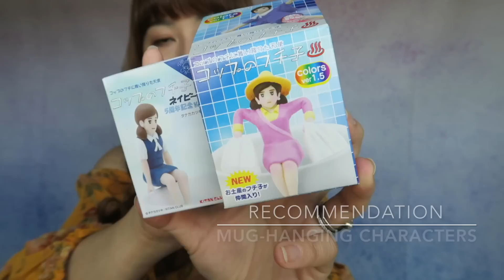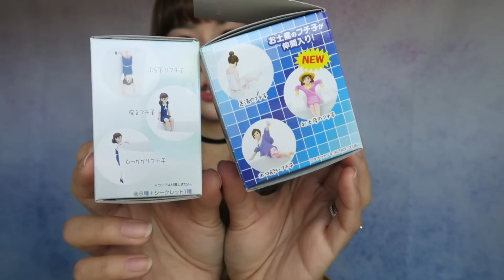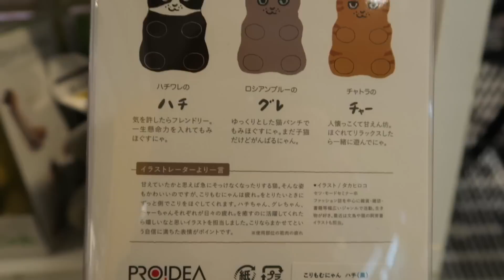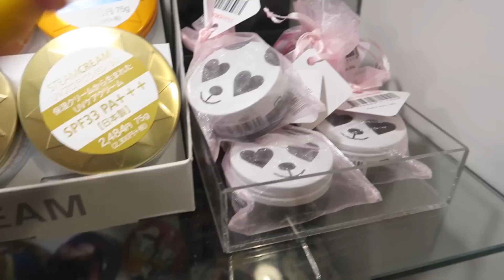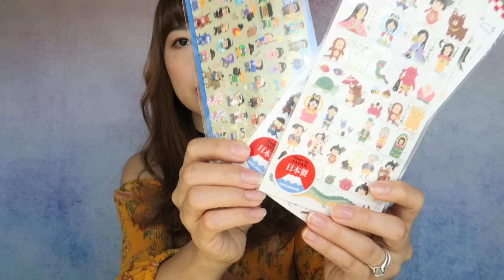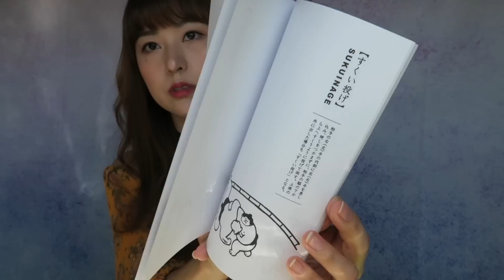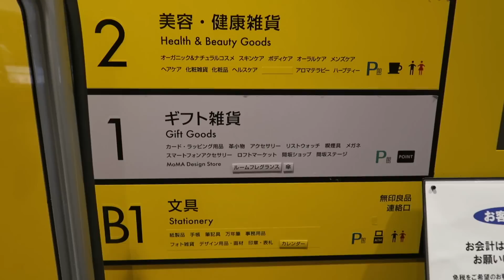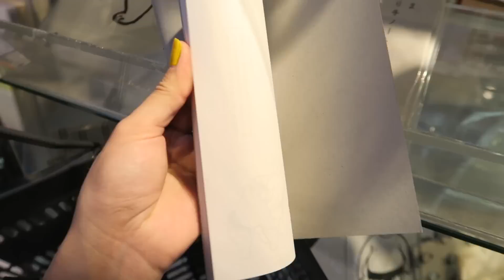Top 10 Things to Buy at Loft - Best Store in Japan | JAPAN SHOPPING GUIDE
Loft is popular variety store that sells a ton of interesting products. From home goods to beauty items, from traditional Japanese products to super cute character goods, they have everything! They are most known for their stationery stuff but trust me, you'll want everything from the store! It took me so long to be able to narrow down to 10, because I can't resist buying everything I see everytime I go! Don't say I didn't warn you that Loft is seriously dangerous for your wallet :P

LOFT has many locations all over Japan, the Shibuya location is one of the largest (if not THE largest), but each location has its own strength in terms of stock. For example, I find that the character goods section is rather small at Shibuya, I have seen better stock at certain other locations.

The store footage of this video was filmed at the Shibuya location
Address: 21-1 Udagawacho, Shibuya-ku, Tokyo, 150-0042

List of products mentioned - most items have a big range of price due to Loft’s large variety for each type of item:
1. Cookware and dining ware (price varies greatly depending on what you are getting, you can find things for as low as 100 yen and as high as 30000 yen or more. Don’t worry, they carry plenty of affordable items but also many high-end ones)
2. Bento & accessories (bento boxes are generally around 2000 yen, but of course they carry less and more expensive ones too. Accessories are pretty affordable, generally between 300-1000 yen)
3. Handkerchief (price varies, generally between 500-2000 yen)
4. Small leather goods (generally between 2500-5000 yen, there are fancier and more expensive ones too)
5. Character goods (depends on what you get, but generally between 500-3000 yen)
6. Mug-hanging characters (blind boxes usually cost between 300-600 yen)
7. Massage tools (manual small tools usually cost 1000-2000 yen, large electric gadgets can cost 20000 yen or more)
8. Steam Cream (small size: 900-1000 yen; regular size: 1200 yen; sets & sunscreen version: 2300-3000 yen)
9. Stickers & stamps (generally between 100-1000 yen)
10. Notebooks (generally between 300-1000 yen)